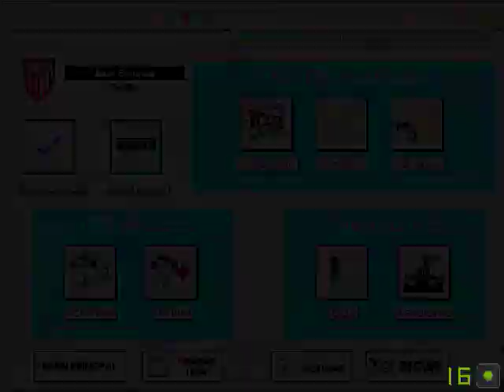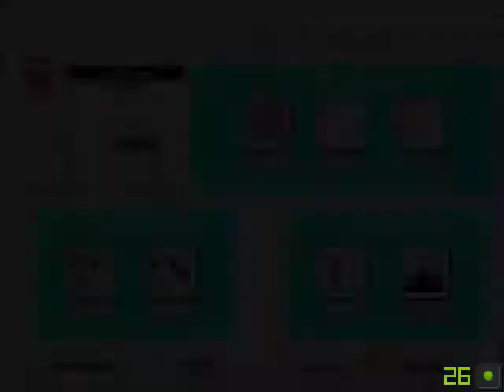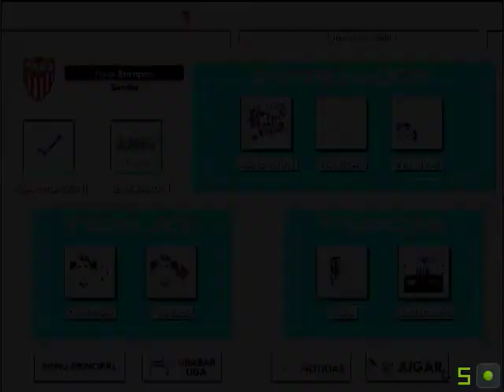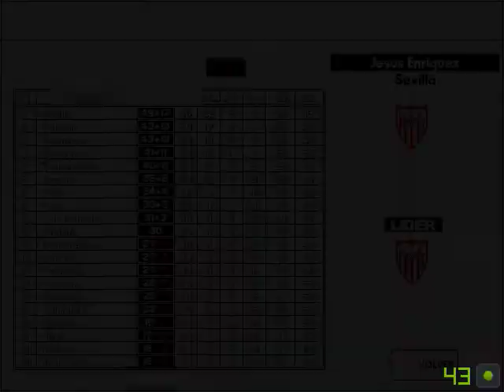Pc Fútbol 2 temporada 93 94 ¡Vamos Sevilla! J30 Sevilla 2 Logroñes 2